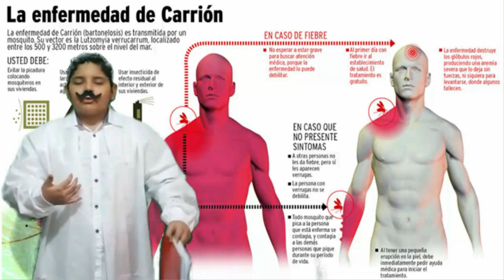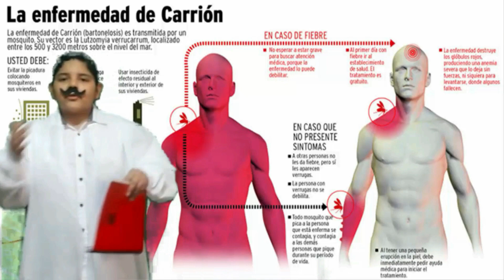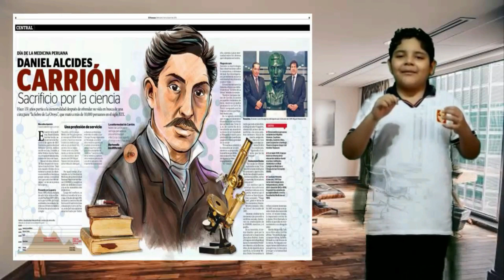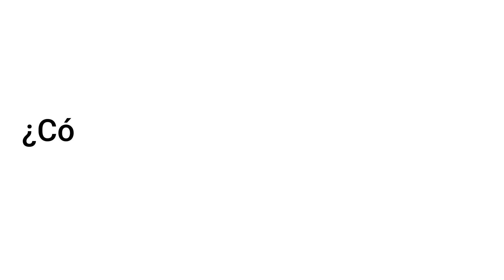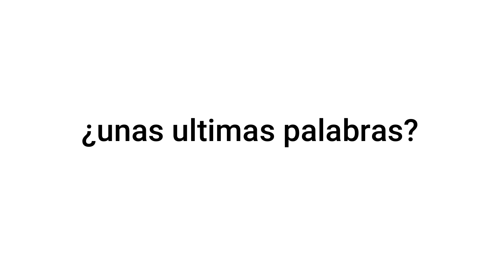PROYECTO 200 AÑOS DE PERUANIDAD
CATEGORÍA: G - SECUNDARIA
AULAS PARTICIPANTES: 1er AÑO A,B,C
2 do  AÑO A,B,C